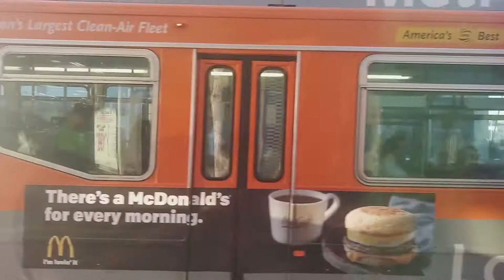The Buses at Hollywood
Just filming some new Flyer, Novabus, and nabi buses at Hollywood!